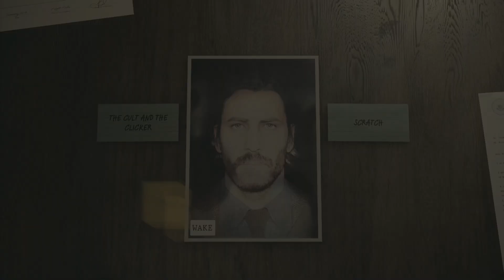Will Alan Wake 3 Happen??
Let's talk about Alan Wake 3 and the odds of it happening. From the money behind it, to if the story actually demands it happens.